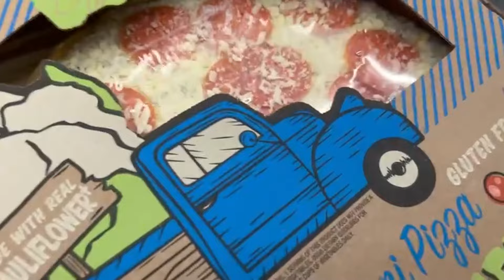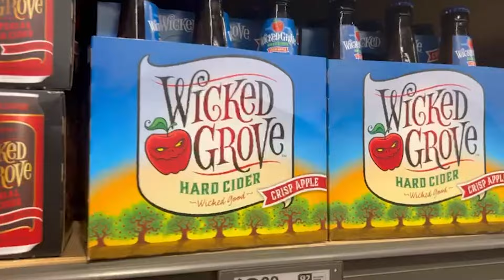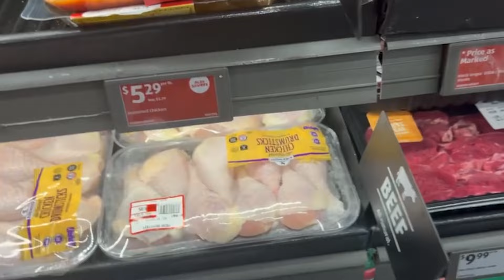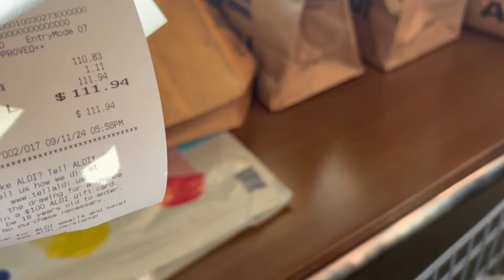NAMILI KAMI PARA SA GENDER REVEAL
Excited na kami :)